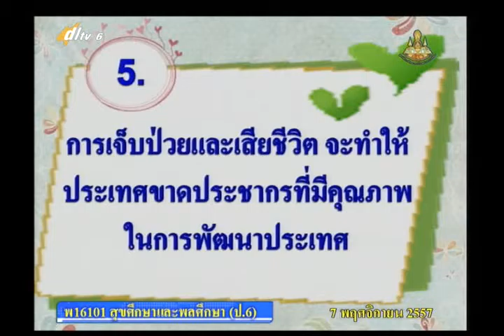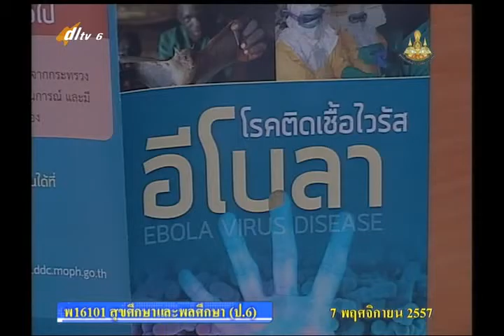001D+6071157+สุข+โรคและการป้องกันโรค+heap6+dl57t2